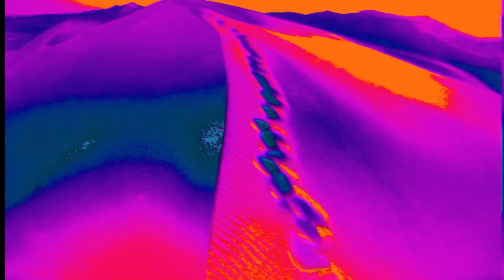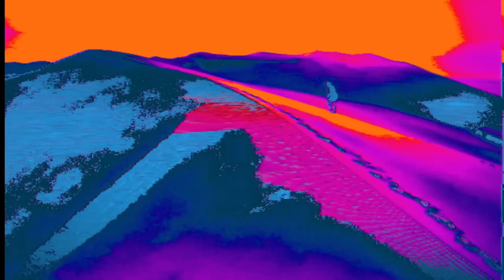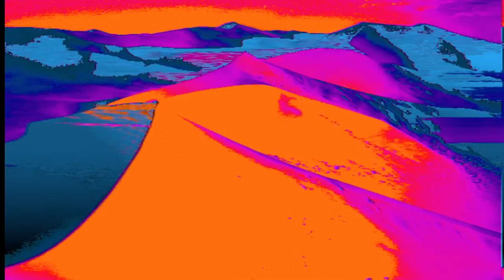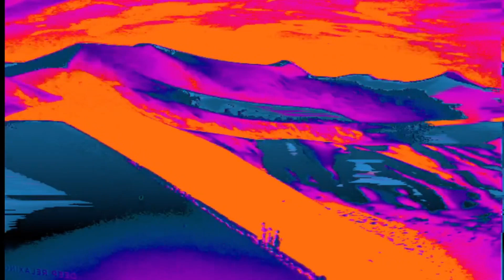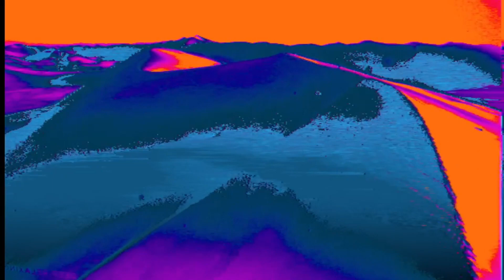Rail Music | O Yuki Conjugate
Primitive